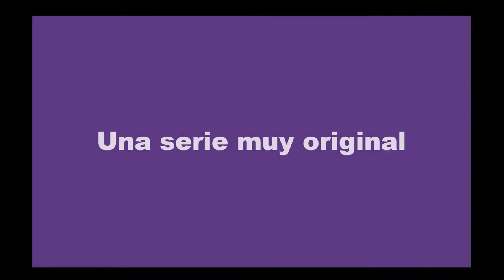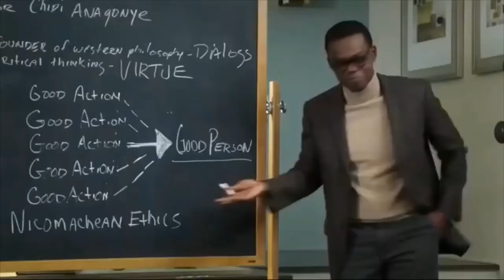Resumen y Crítica de la Serie "El Lado Bueno" en Netflix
Reseña, crítica, resumen y descripción de la serie "The good Place" disponible en la plataforma de Netflix. Producción audiovisual que expone una perspectiva atípica sobre la muerte, el más allá y la eternidad. COMEDIA CON ALGO DE DRAMA AL FINAL